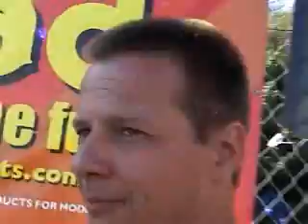Winternats 17 Saturday Mains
1/8th scale A main ...tearing it up !!